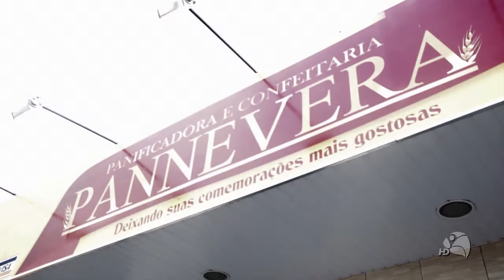Palavra de Fé